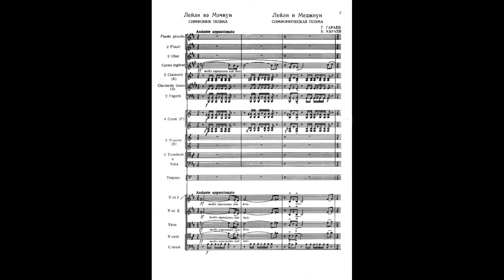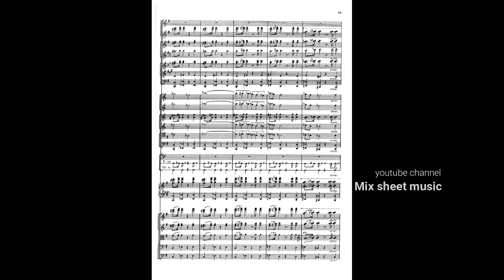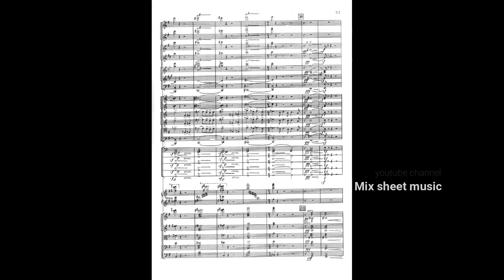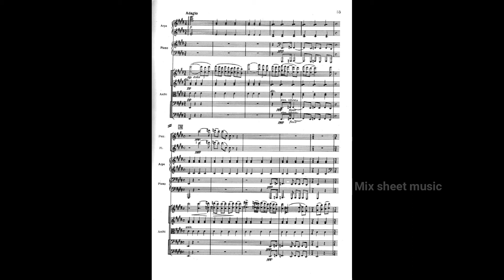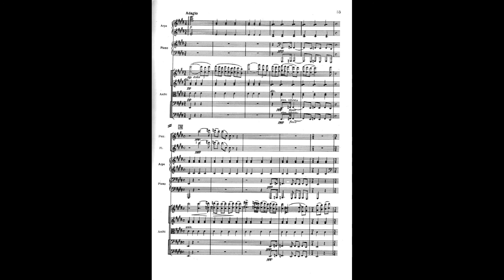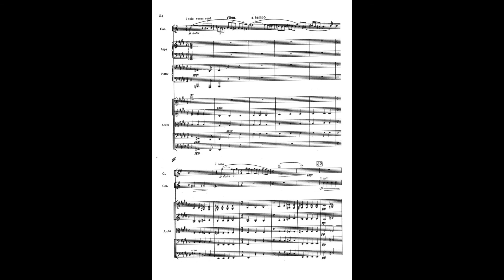gara garayev leyli ve mecnun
Qara Qarayev Kara Karayev ballets Gara Abulfaz oghlu Garayev (Azerbaijani: Qara Əbülfəz oğlu Qarayev, Russian: Кара́ Абульфа́зович Кара́ев (Kara Abulfazovich Karayev), February 5, 1918 in Baku – May 13, 1982 in Moscow), also spelled as Qara Qarayev or Kara Karayev, was a prominent Soviet Azerbaijani composer. Garayev wrote nearly 110 musical pieces,[1] including ballets, operas, symphonic and chamber pieces, solos for piano, cantatas, songs, and marches, and rose to prominence not only in Azerbaijan SSR, but also in the rest of the Soviet Union and worldwide.[2] Qara Əbülfəz oğlu Qarayev (5 fevral 1918, Bakı, Bakı qəzası – 13 may 1982, Moskva, RSFSR) — Azərbaycan-sovet bəstəkarı və pedaqoqu, SSRİ Xalq Artisti (1959), Stalin mükafatı laureatı (1946, 1948), Lenin mükafatı laureatı (1967), Sosialist Əməyi Qəhrəmanı (1978), Lenin, Oktyabr İnqilabı və Qırmızı Əmək Bayrağı ordenlərinin laureatı, SSRİ Ali Sovetinin IV-IX çağırış (1955–1976) deputatı, AMEA-nın akademiki. O, yaradıcılığında Nizami Gəncəvi, Səməd Vurğun, Rəsul Rza poeziyasıyla bərabər, Uilyam Şekspir, Aleksandr Puşkin və Ömər Xəyyam, Mixail Lermontov və Lope de Veqa obrazlarına müraciət etmiş, müasirləri olan Nazim Hikmət, Lenqston Hyuz, Vsevolod Vişnevski, Piter Abrahams kimi XX əsr sənətkarlarının əsərlərindən ilhamlanmışdır.